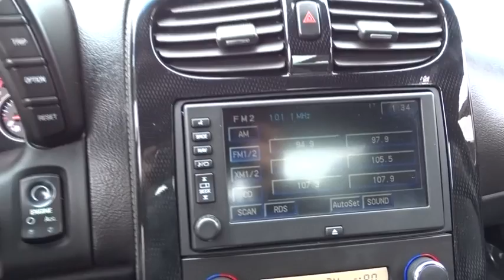2008 Chevrolet Corvette Countryside, Oak Lawn, Tinley Park, Orland Park, Downers Grove, IL 80400B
2008 Chevrolet Corvette

Ettleson Hyundai
6420 Joliet Road